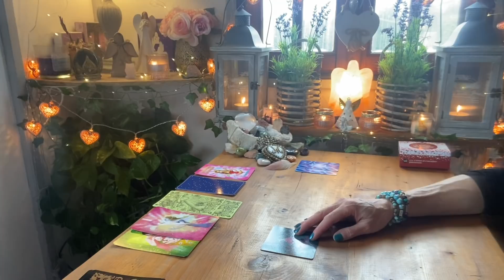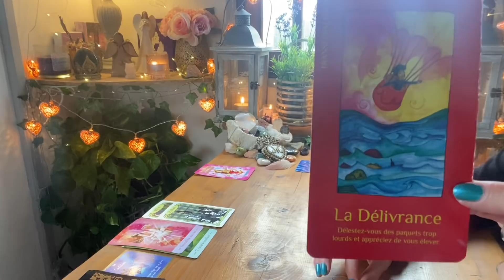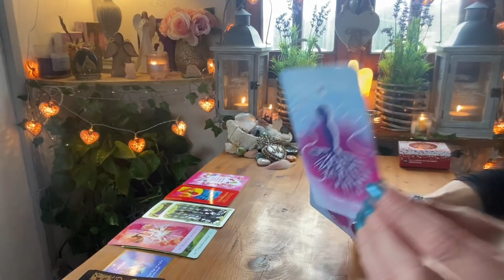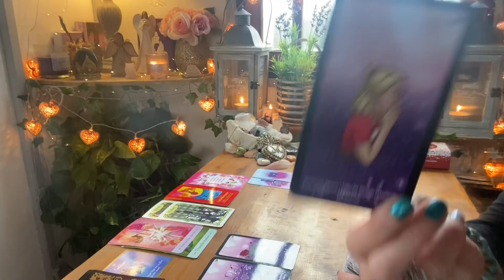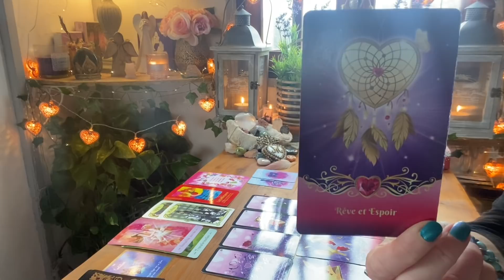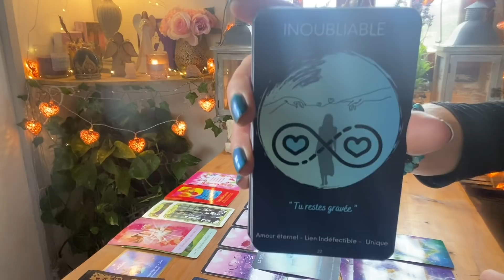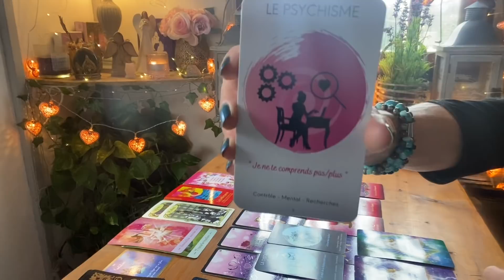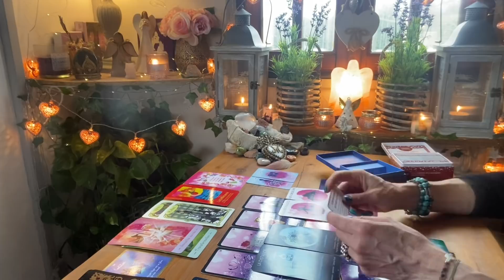♈️🔮Une mise au point nécessaire pour un renouveau sentimental ❤️‍🔥🦋🥂BELIER/ HOROSCOPE 💖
🌟 NOUVEAU ! 🌺

- 10% SUR TOUTES LES CREATIONS,